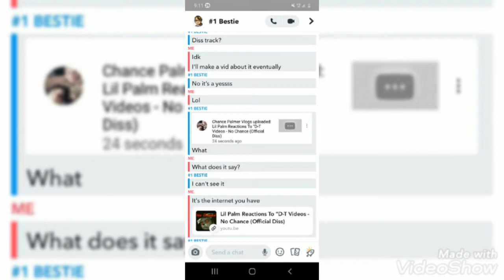Lil Palm - Back On The Mic Remix (D-T Videos Diss) [prod. Soulker]